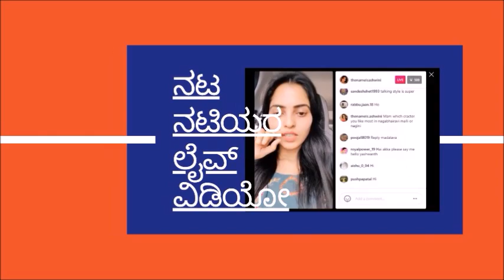Shravani Subramanya Zee Kannada New Serial : Kanyakumari Actress Asiya Firdose to play lead role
Telugu Remake Shravani Subramanya Zee Kannada New Serial : Kanyakumari Actress Asiya Firdose to play lead role